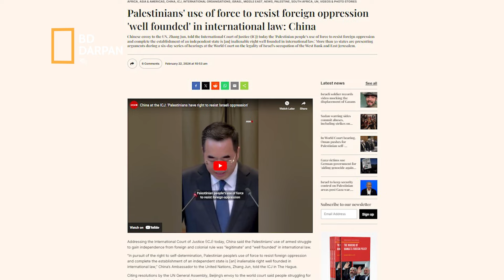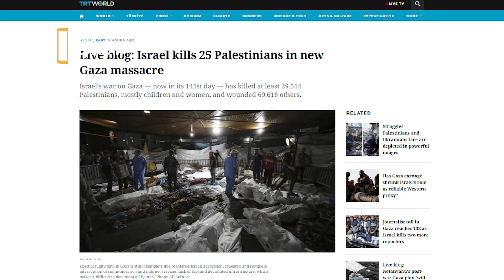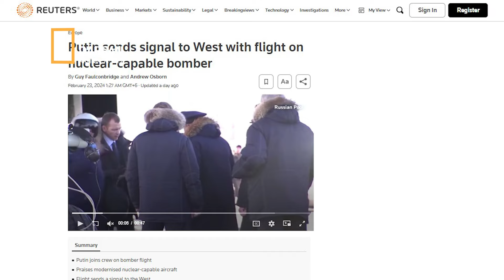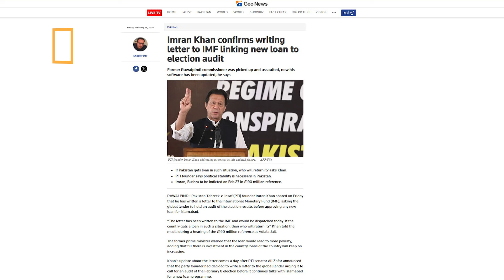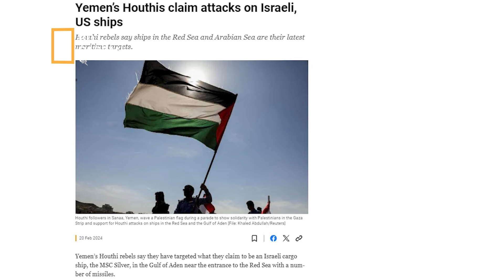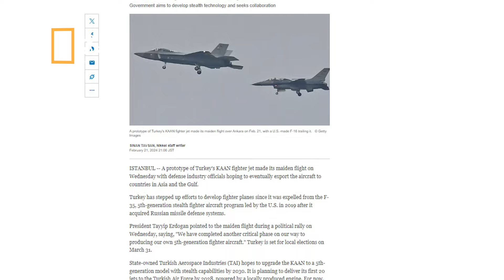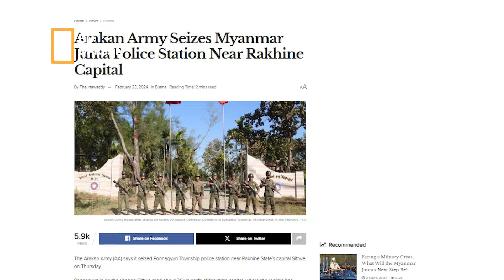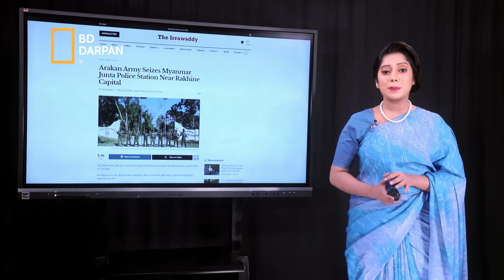পারমানবিক বোমারু বিমানে পুতিন। আইএমএফে ইমরানের চিঠি।